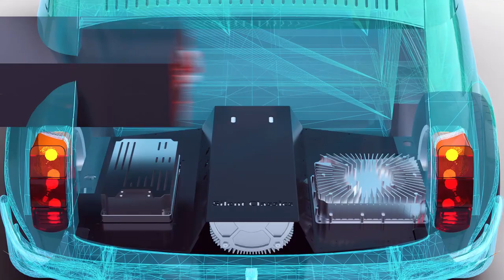Fiat 500 Bolt In Electric conversion Package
Here is a small animation of our bolt in electric conversion package.

This kit has been designed to bolt in.  Meaning no modifications to the original vehicle are necessary.